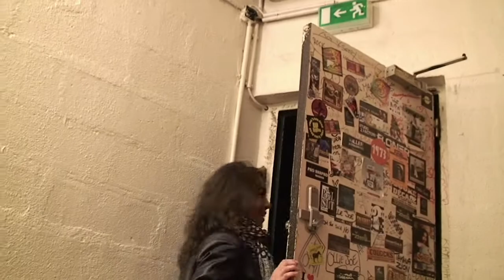Gerald Toto au New Morning 2011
Concert au New Morning